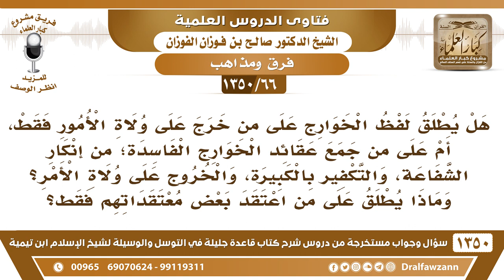[66 /1350] هل يطلق لفظ الخوارج على من خرج على ولاة الأمور فقط، أم على جميع من اعتقد بعقائد الخوارج؟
[66 /1350] السؤال: هل يطلق لفظ الخوارج على من خرج على ولاة الأمور فقط، أم على من جمع عقائد الخوارج الفاسدة؛ من إنكار الشفاعة، والتكفير بالكبيرة، والخروج على ولاة الأمر؟ وماذا يطلق على من اعتقد بعض معتقداتهم فقط؟
 الجواب: من اعتقد بعض معتقداتهم فهو مثلهم، وإذا اعتقد كل معتقداتهم فهذا أشد.
للاشتراك في قناة الشيخ صالح الفوزان
أسئلة وأجوبة من شرح قاعدة جليلة ( 1350 ) مقطع

للاستفسار والإقتراحات والدعم
رئيس الفريق
لمشروع كبار العلماء